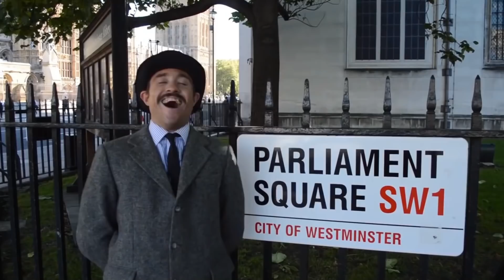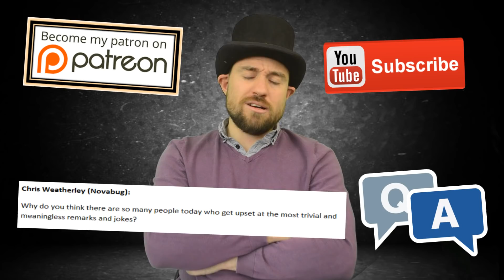Are Rare Expensive Video Games Overrated!? - Ask Top Hat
Today Top Hat Gaming Man answers questions from his patrons in this Q&A - discussing rare games, Handhelds Around The World, The Gamate and more!

A man in a top hat, with a dashing moustache or a highly distinguished beard, reviews rare video games in his massive collection. Appreciate the finer things in life! Top Hat Gaming Man travels around the globe, playing the best games for the handhelds around the world. The best games are like fine wines and only get better with age. Today Top Hat Gaming Man answers questions from his patrons in this Q&A - discussing rare games, Handhelds Around The World, The Gamate and more!